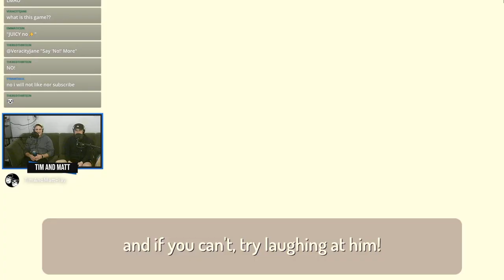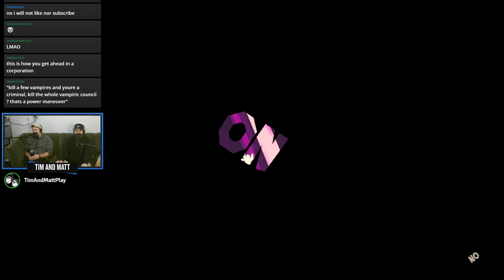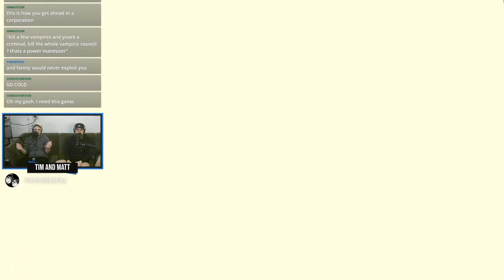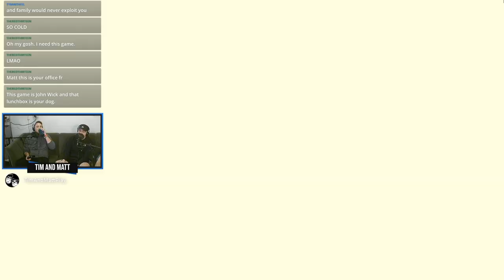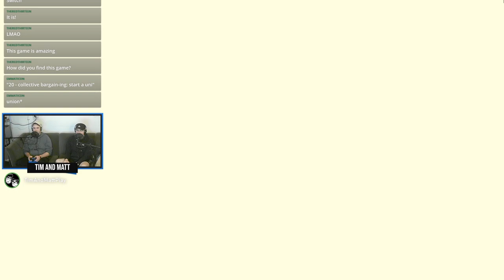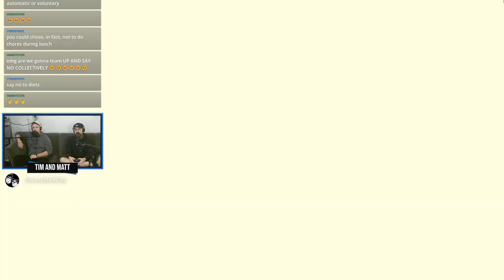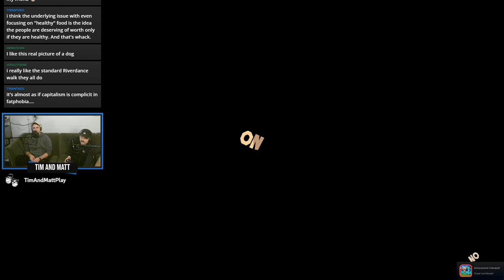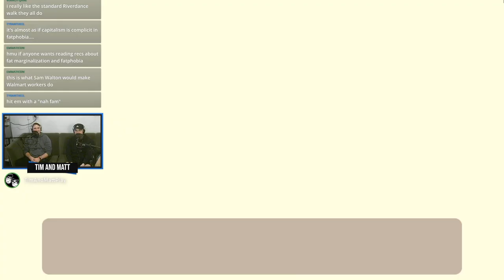Tim & Matt Play Say No! More: Part 1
Setting healthy boundaries in 2023*

*20 Honey-Bee: Let's get down to Bees-ness